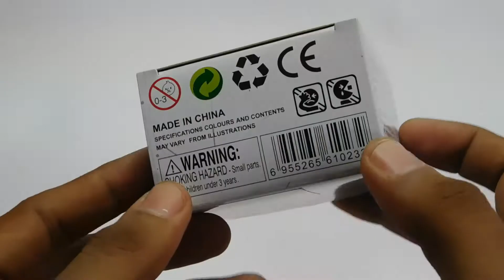Keren !! lego Mobil Pemadam Kebakaran (qman 2102 - ladder flame) // tutorial how to make lego car !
Halloo Kakak dan Adik semua. . .!!!
Bagaimana kabarnya hari ini, semoga kalian selalu sehat dan semangatyaa.
Di video kali ini ACTFORKIDS.ID akan membuat Mobil pemadam dari lego Qman.
Tonton videonya sampai habis yaa agar gak kelewatan step-stepsnya.

 SAMPAI JUMPA DI VIDEO SELANJUTNYA YAA. .

How are you today, I hope you are always healthy and enthusiastic.
In this video, ACTFORKIDS.ID will make car from lego qman
Watch the video until it runs out so you don't miss the steps.